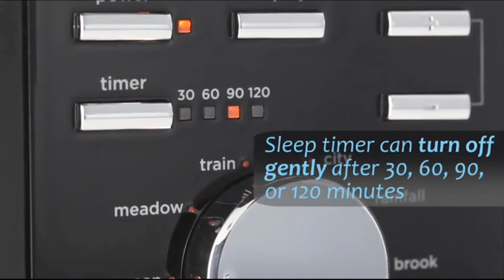Sound+Sleep High Fidelity Sleep Sound Machine with Real Non-Looping Nature Sounds.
Sound+Sleep High Fidelity Sleep Sound Machine with Real Non-Looping Nature Sounds, Fan Sounds, White Noise, and Adaptive Sound Technology

◆Science for Sound Sleep

•Better sleep for a better life

Nothing beats a good night’s sleep for being ready to take on the challenges of a new day. The Sound+Sleep can help you get the rest you deserve with soothing background sounds designed to block ambient noise and put you at ease. And, we think it will give you some of the best sleep you’ve ever had.

•Real sounds from actual recordings

Basic sleep sound machines offer only basic sounds. Sound+Sleep is different. Our team of audio enthusiasts have recorded hundreds of environmental and nature sounds, and then carefully mastered them to sound wonderful on the high fidelity speaker.

•A unique sound experience, every time

Your brain automatically detects patterns, and that's why sound machines which simply loop the same sound can lose their effectiveness. Sound+Sleep provides you with a unique, customized sound environment that's realistic, natural, and effective.

◆Your Sleep, Your Way

•Adjusts to your environment

Our patented Adaptive Sound technology helps you stay asleep. It constantly monitors your environment and adjusts to reduce interference from unwanted noises. It's something that any city or apartment dweller needs, and it's exclusive to the Sound+Sleep line.

•Customizable timer

It's your choice: your Sound+Sleep can run all night, or set it to gently lower its volume and turn off once you've drifted off to sleep. Whether you're sleeping all night, all day, or just taking a nap, you can control the time you need.

•Enjoy private relaxation

Use the 3.5mm audio output to use your own speaker pillow, earbuds or headphones to avoid disturbing others, or attach to your own portable speaker. It works with any audio device with a standard 3.5mm input.

*Description

◆Product Description

SOUND+SLEEP Choose from 10 distinct sound profiles, each with three levels of richness to total 30 different sound profiles, all of which have been scientifically engineered to promote a deeper sleep, relaxation, and renewal. Unlike other “white noise” sound machines, SOUND+SLEEP uses magnificent, naturally recorded, high-definition sounds that are up to 30 minutes in length, eliminating all audio repetition for natural real-world sound environments.

◆Features & details

Buy with confidence from an American company

30 rich and immersive non-repeating sound environments for better sleep, relaxation, and sound masking

Adaptive Sound listens to your environment and responds instantly by adjusting audio volume. 3.5mm headphone jack

The optional sleep timer gently reduces the volume after 30, 60, 90, or 120 minutes to allow you to drift off to sleep

Front panel lighting automatically dims for distraction-free rest